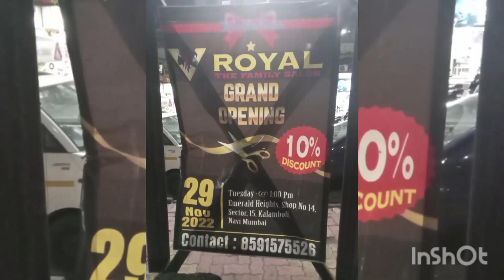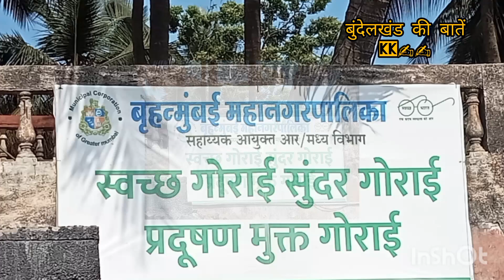मुंबई का वीडियो जरूर देखें मुंबई नगरी जिसे हम मायानगरी भी कहते हैं सपनों का शहर है मुंबई # वायरल